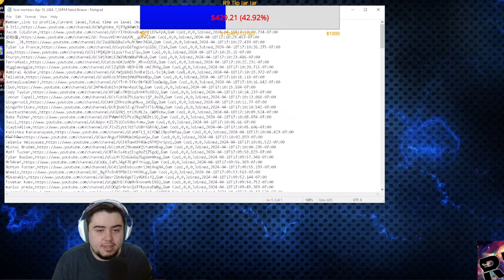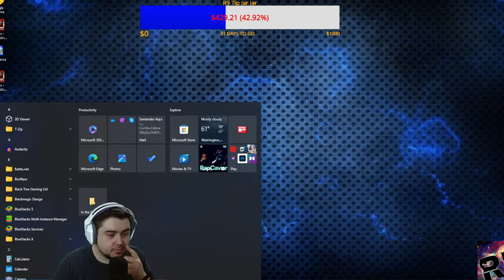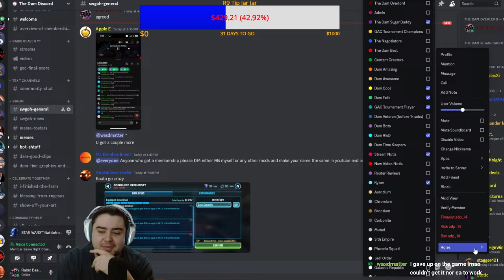Our FIRST Member Game Night! All Members Welcome To Play (Check Discord)